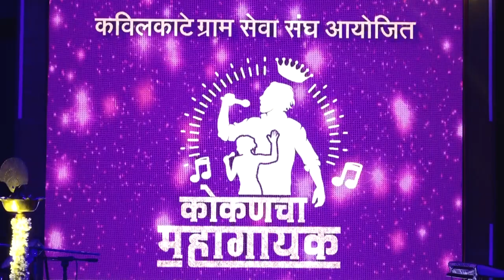Kokan cha Mahagayak Ep- 13